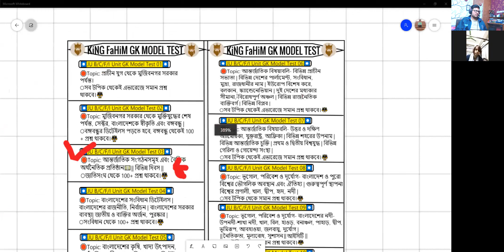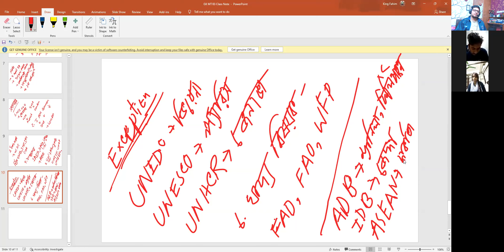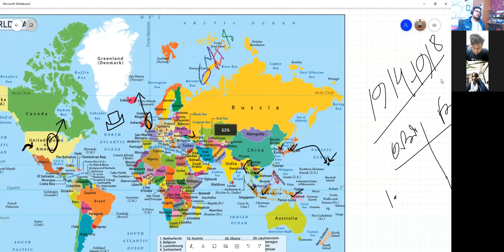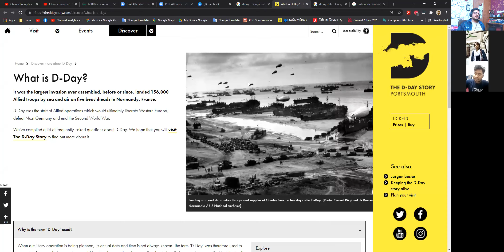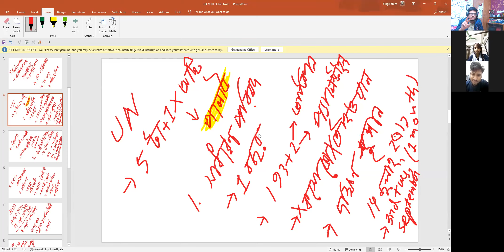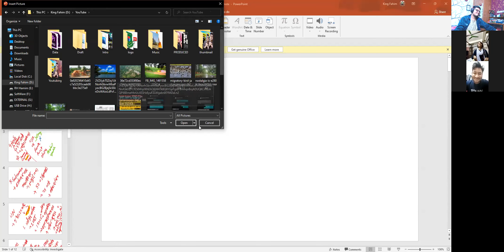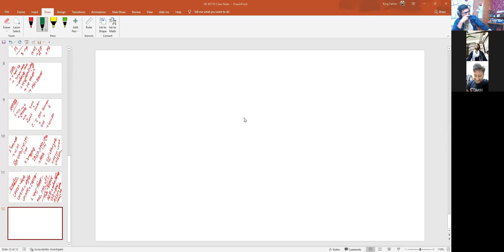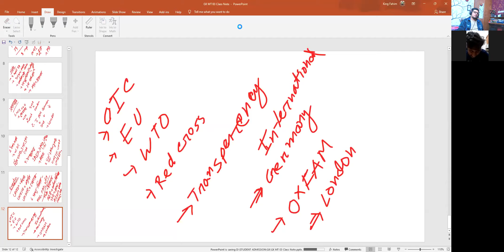International জিকে থেকে ১০০% যা আসবে BUP |JU B,C,E |DU B,C | RU CU A ইউনিট GK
জাবি ভর্তি পরীক্ষা শুরু ২২ ফেব্রুয়ারী

শেষ ৪০ দিনের কিছু বেশি বা কম আছে তাই ৪০ দিনের JU B,C,E ইউনিট কোর্স নিয়ে আসলাম তোমাদের জন্য ১০ জানুয়ারীতে, এক বা একের অধিক ইউনিটে ভর্তি হলেও সেম ফি, প্রথম ১০০ জনের জন্য বিশেষ অফার ৫০০/- টাকা ছাড়, ৩৫০০/- টাকার কোর্স ২৯৯৯/- টাকা মাত্র।
জিকে নিয়ে কোন চিন্তাই থাকবে না, যা শিট দিব কমন পড়তে বাধ্য, প্রতিবছর যেমন আমার হাত দিয়ে ১০০ এর উপর জাবিতে চান্স পায় তেমন তোমরাও পাবে আল্লাহ ভরসা।
বাংলা, ইংরেজি টেকনিক বলে দিব, স্পেশাল শিট দিব, এমন ভাবে পড়াবো ১ম ও ২য় পত্র চান্স কেন পাবে না দেখে নিব। বাংলা ও ইংরেজি সাহিত্য মনে হবে পানিভাত।
B,E ইউনিটে ম্যাথ থাকে, শিট দিব কমন পড়তে বাধ্য এবং ক্লাসে ধরে ধরে শিখানো হবে তাই আর্টস, কমার্স আর সাইন্স হও চিন্তার কোন জো থাকবে না।
আইকিউ থাকে B ইউনিটে, শিট দিব কমন মাস্ট এবং সহজ শর্টকাট টেকনিক শিখিয়ে দিব।
এছাড়াও মডেলটেস্ট ও পরীক্ষা ফ্রীতে নেওয়া হবে, এমন সব সুবিধা থাকার কারণে জাবিতে যারা চান্স পায় তারা আমার কাছে ব্যাচে পড়ে অথবা অন্তত ইউটিউবে ক্লাস করে, সো প্রতিবারের ন্যায় আশা করছি তোমাদের চান্স পাওয়াতেও গুরুত্বপূর্ণ ভূমিকা পালন করতে পারব ইন শা আল্লাহ্, চান্সটা এবার হয়েই যাবে কোর্সে এনরোল করো এখুনি🌸💖

Bangladesh University of Professionals Admission Exam 23-24
BUP Admission ,
BUP FST Admission
BUP FBS Admission
BUP FASS Admission
BUP FSSS Admission

বিশ্ববিদ্যালয় ভর্তি পরীক্ষা,বিশ্ববিদ্যালয় ভর্তি পরীক্ষা ২০২৩,বিশ্ববিদ্যালয় ভর্তি পরীক্ষা ২০২৪,বিশ্ববিদ্যালয়